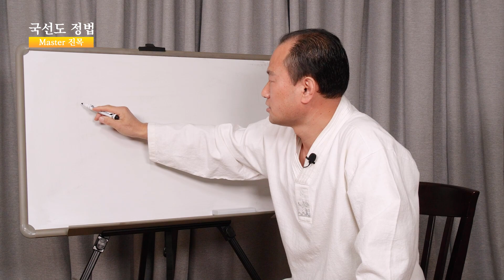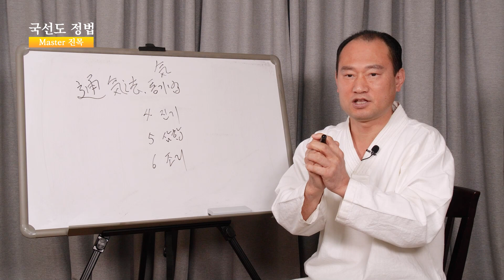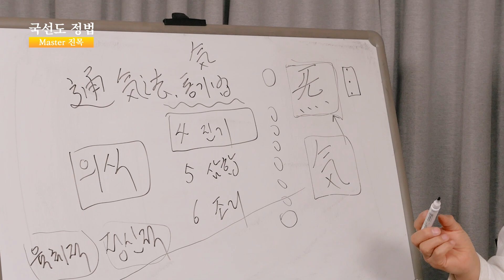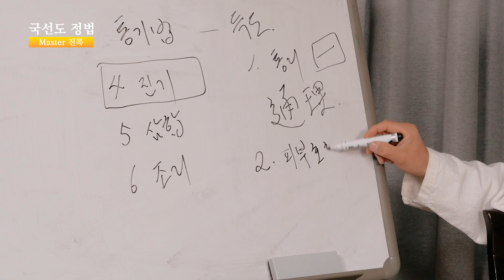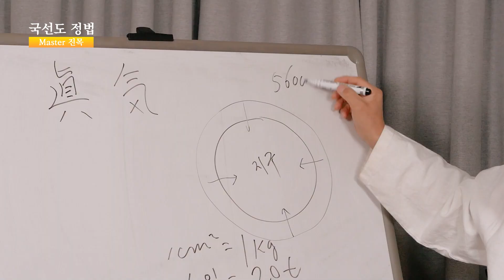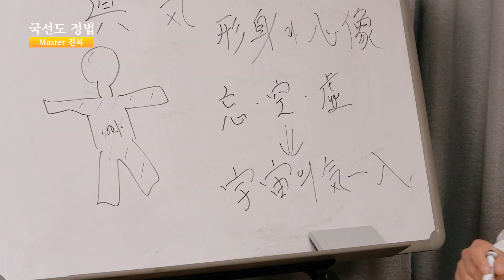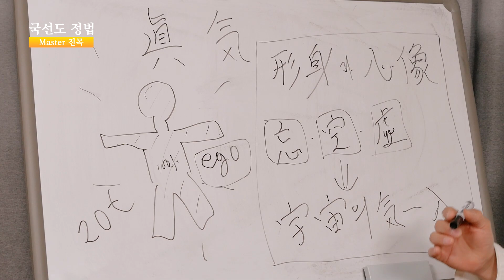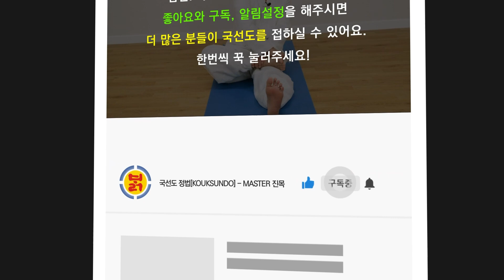국선도 정법 - 통기법 입문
국선도 정법 채널은 시청자들의 광고 시청료, 후원으로 운영됩니다.
국선도 정법 채널 후원하기 :
영상 하단 THANKS 또는
우리은행  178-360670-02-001 (예금주:고남준)

줌(ZOOM) 수련과 밝돌선원 수련 문의
선원 주소 : 충남 논산시 연산면 계백송정8길 17-1